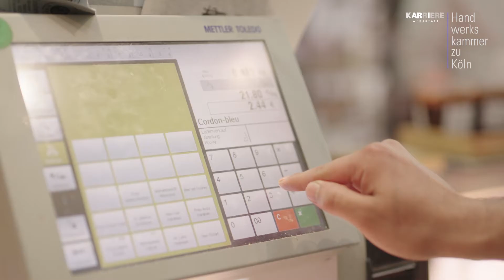Mach aus deinem Leben ein Werk - Wie Mohamed als Fachverkäufer im Lebensmittelhandwerk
Mohamed, Auszubildender der @fleischerei.eckart in Köln und eines der neuen Gesichter unserer Kampagne „Mach aus deinem Leben ein Werk“, liebt das Lebensmittel-Handwerk.  Im Clip erzählt uns, was ihm besonders an seinem Beruf gefällt und wie er sich seine Zukunft im Handwerk vorstellt! Mach auch du, sowie Mohamed, aus deinem Leben ein Werk!

Der schnellste Weg zu deiner Karriere im Handwerk führt über unsere Karrierewerkstatt. Unsere Karrierecoaches helfen dir bei der Suche nach einem Ausbildungs- bzw. Praktikumsplatz.